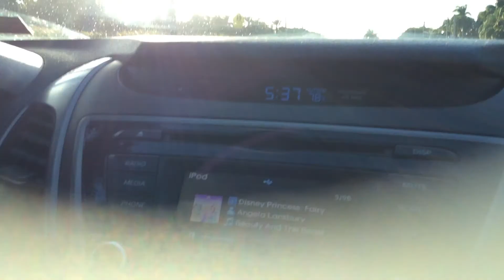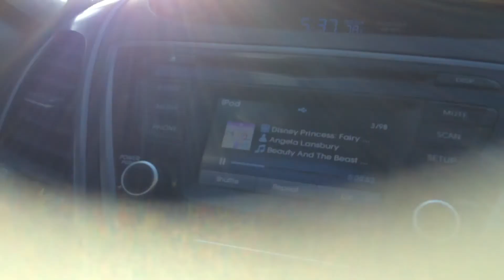Barbie stop motion A Doll's Weekend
4TH GRADE PTA REFLECTIONS 2017 PALM BEACH COUNTY WINNER
BY IRELAND DUGAN

All music used is owned exclusively by the performing artist and or the recording entity.